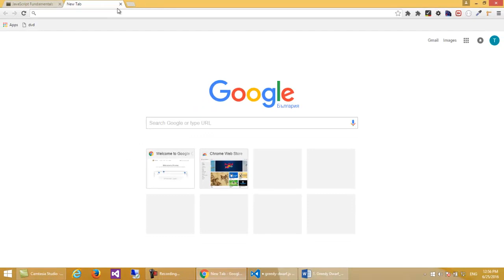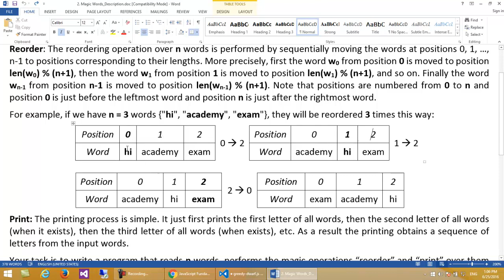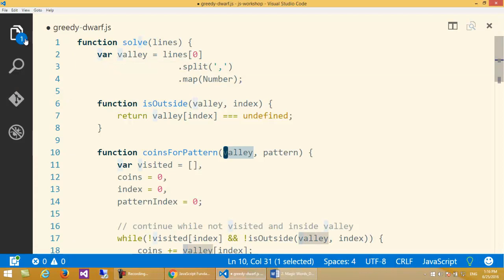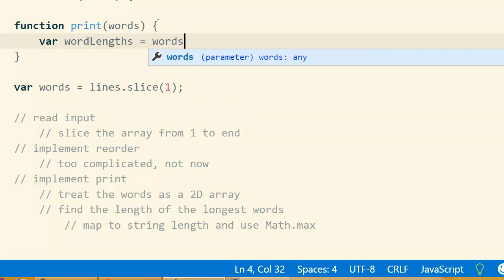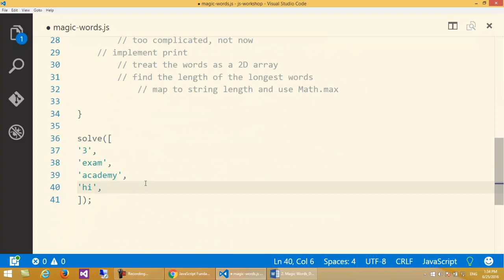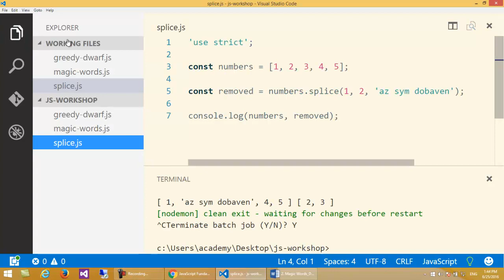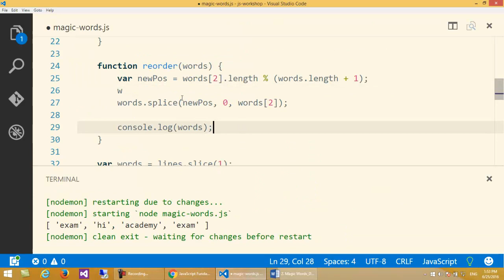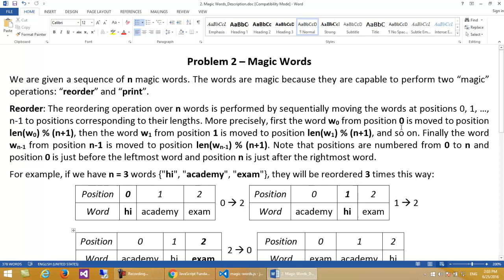Задача Magic Words - JavaScript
Лекция: Задача Magic Words
Курс: JavaScript Основи
Лектор: Константин Симеонов
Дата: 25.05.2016